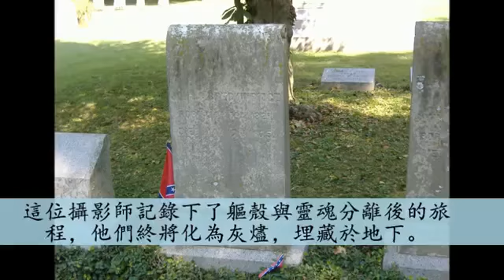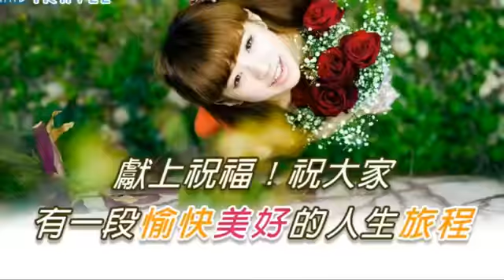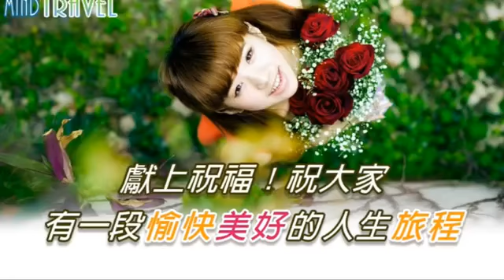人死後往何處去? 用鏡頭記錄下「人死了以後會發生的事」，只有13張照片卻讓大家毛骨悚然的感覺!!!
人死了以後究竟會去哪裏？他用鏡頭記錄下「人死了以後會發生的事」，太恐怖了！ 透過影片洗滌心靈，希望大家跟我们一起“寻找健康人生”！.

人死了以後究竟會去哪裏？他用鏡頭記錄下「人死了以後會發生的事」，太恐怖了！ 人死了以後究竟會去哪裏？他用鏡頭記錄下「人死了以後會發生.

用鏡頭記錄下「人死了以後會發生的事」，只有14張照片卻讓大家毛骨悚然的感覺!!! 人生是一趟旅程，每個人的際遇不同，最後卻殊途同歸，都會走.

人刚死的一秒钟究竟会看到什么1.